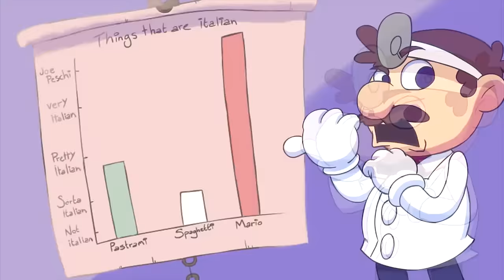Luigi's Ballad ANIMATED MUSIC VIDEO - Starbomb [ Spanish Fandub ]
ESTE DOBLAJE HA SIDO AUTORIZADO PREVIAMENTE POR SU CREADOR.

Rhapsody
Emusic
GreatIndieMusic
Amazon MP3
Last.fm
7digital
24-7
Omnifone
Rdio
Muve Music
Slacker Radio
Shazam
Nokia
Bloom.fm
MediaNet
Xbox Music
MySpace Music
iHeartRadio
JB Hi-Fi 12/13/2013
Samsung Music Hub
Beyond Oblivion
Mondia Media
Simfy

Starbomb is